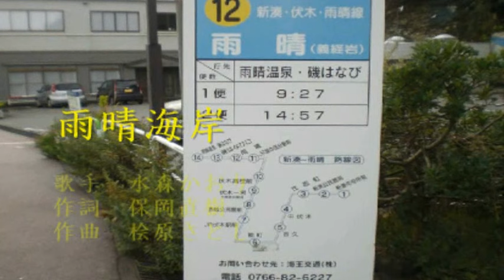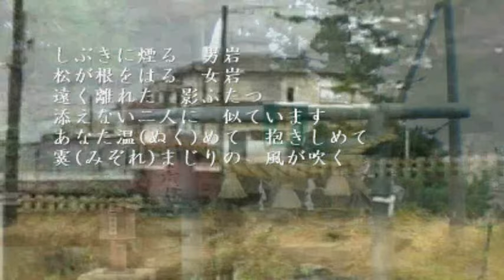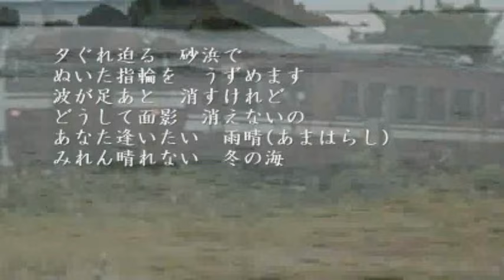【 雨晴海岸（富山）】水森かおりさん cover maido›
素材撮影がありましたので合わせてみました＾＾）
歌唱はイマイチ＾＾；ｗ/